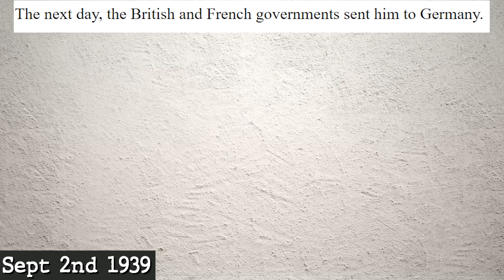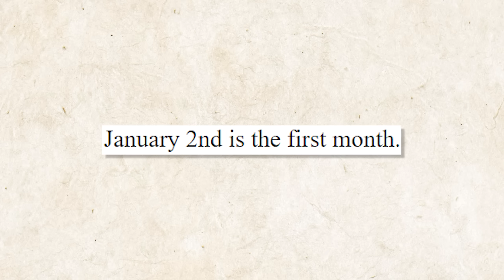All HE LORE (so far)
Special bonus HE LORE compilation.
Rome translated next.

Thanks for 50k, that's half way to 100k if my hours of maths is right.